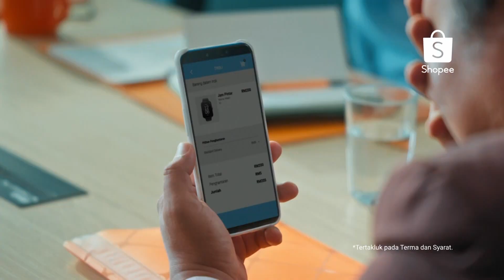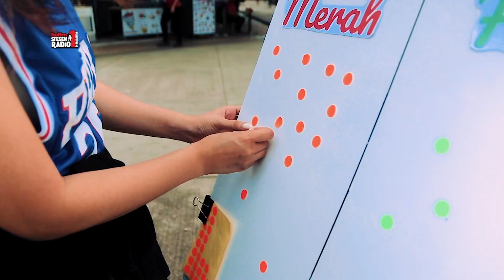TV3 HD Continue 22 November 2023